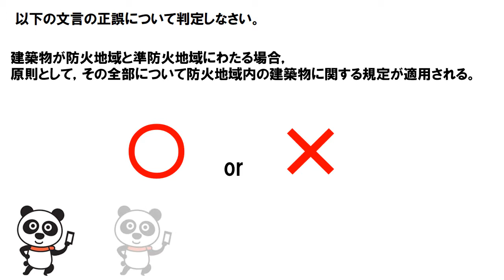建築物が防火地域と準防火地域にわたる場合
原則として，その全部について防火地域内の建築物に関する規定が適用される。